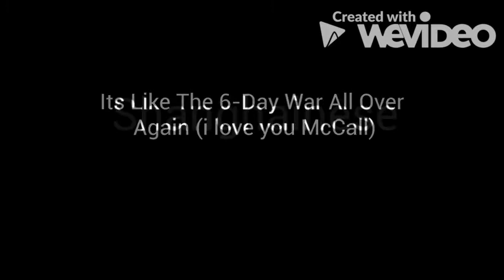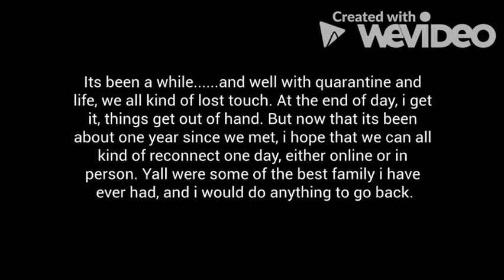National Blue Beret 2019 Delta Flight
Video created by C/Capt Matthew George Kousiry, NBB 19D5, posted here for enjoyment by all.